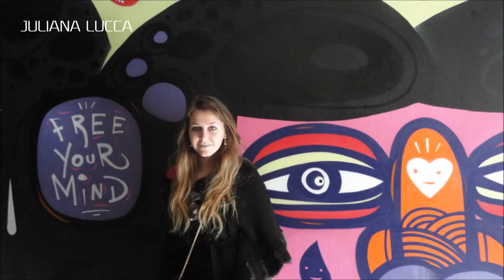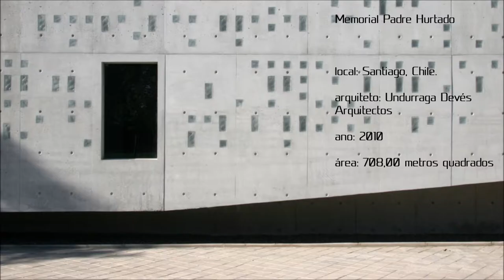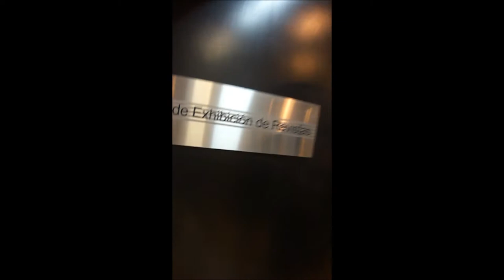Relatório Chile 2014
Vídeo apresentando a viagem do curso de Arquitetura e Urbanismo da UNIVATES do ano de 2014, para Santiago e Valparaíso, no Chile.

Apresentando: Artur Pretto Junqueira, Gabriele Pandolfo, Juliana Lucca e Thaís Lohmann.

Edição (péssima mas feita em menos de um dia): Artur Pretto Junqueira